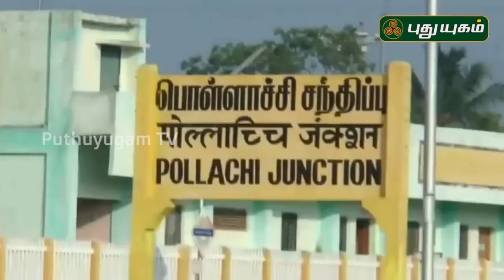அனுஷத்தின் அனுக்கிரஹம் (Anushathin Anugraham) | ஆன்மீக சொற்பொழிவு | 28/07/2019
அனுஷத்தின் அனுக்கிரஹம் - காஞ்சி பெரியவர் அவர்களின் வாழ்க்கை
வரலாற்றினை பிரபல எழுத்தாளர் இந்திரா சௌந்தரராஜன் தொகுத்து வழங்குகிறார். பெரியவாளின் குடும்பச் சுழல், இளைய பருவம் மற்றும் அவரது வாழ்க்கையின் பல்வேறு அம்சங்களை இந்நிகழ்ச்சியின் வாயிலாக நேயர்கள் தெரிந்துகொள்ள முடியும்.

A devotional series, on the life history of Sri Chandrasekharendra Saraswati Mahaswamiji also known as Kanchi Periyavaa, presented by noted Tamil author and orator Indra Soundar Rajan

The program is likely to commence from the family background of the swamiji, his early days, and cover the various aspects of  his life.